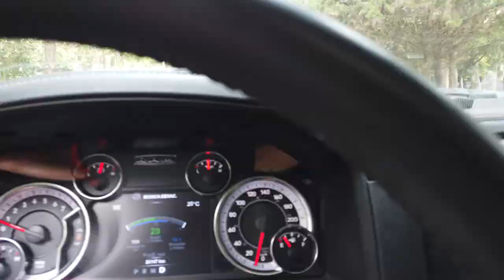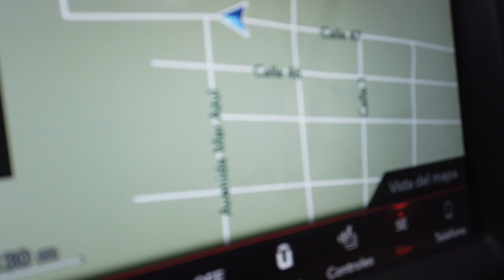Travesía Extrema con familia en la costa PARTE 2 | Nico Lorenzon Vlogs LEER DESCRIPCIÓN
GUIA A PRECIO PROMOCIONAL SOLO PARA YOUTUBE $499 .